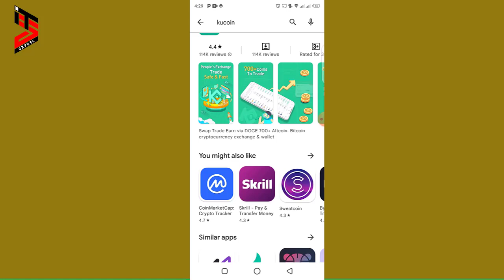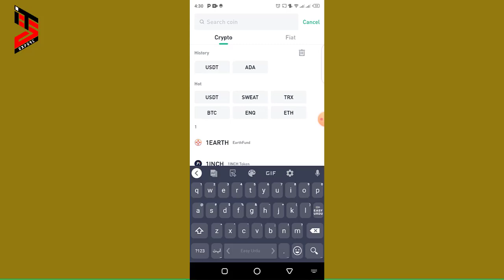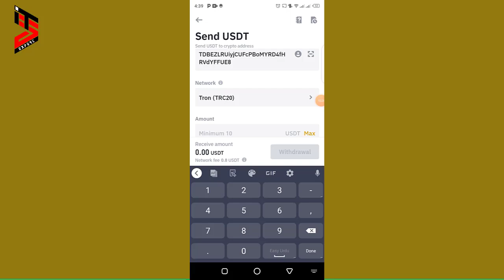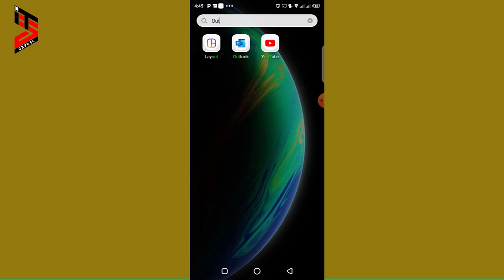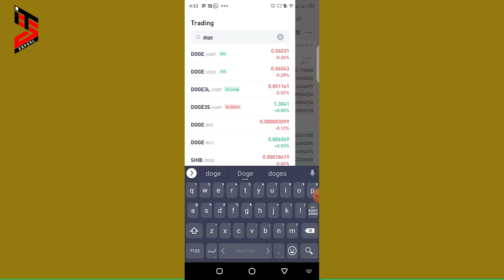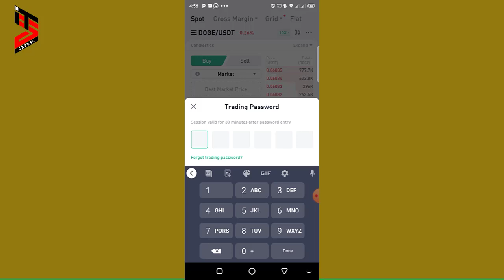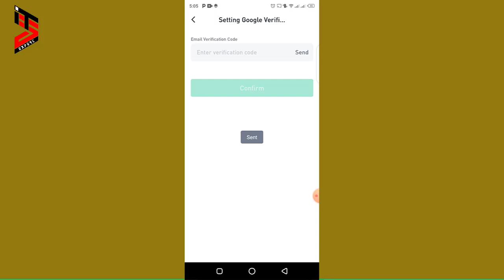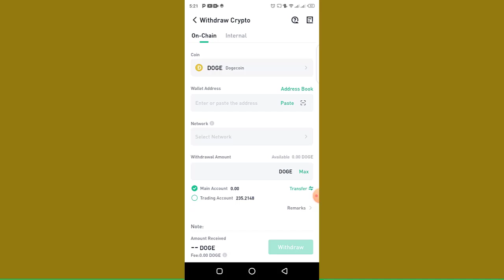How to Transfer Usdt Binance to KuCoin in Hindi/Urdu | KuCoin Deposit and Withdraw Tutorial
In this Video I'm going to tell you How to Transfer Usdt Binance to KuCoin in Hindi/Urdu | KuCoin Deposit and Withdraw Tutorial.

✅ KuCoin Tutorial -✅

Share this for other help:

You can find more tutorial on this link:
_____________________________/SOCIAL LINKS\___________________________________

You can ask any for make video on any topic requesting in Comments box.